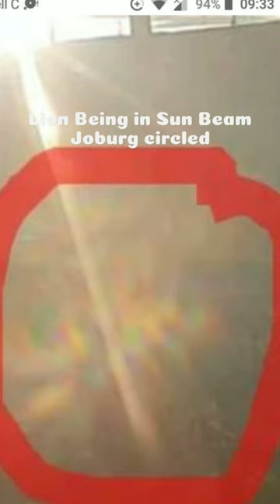Cloud Beings from the Universe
ET Faces in clouds, ET lightships, Dragon Beings in clouds, Motherships NOT lenticular clouds